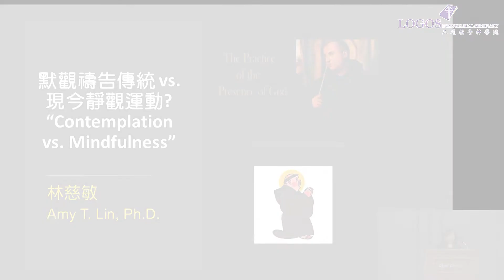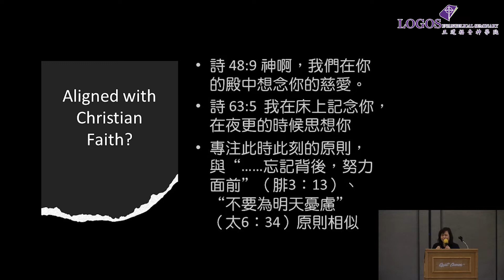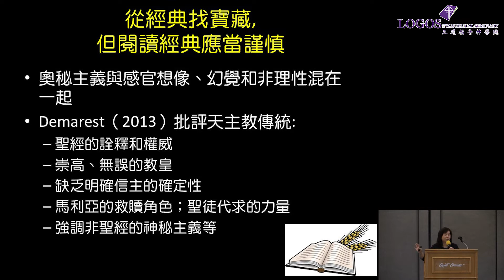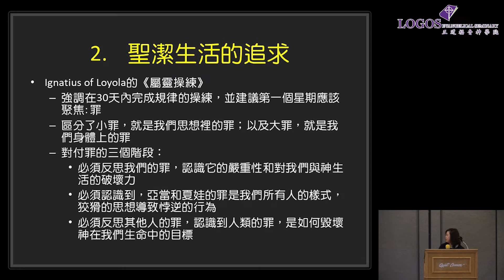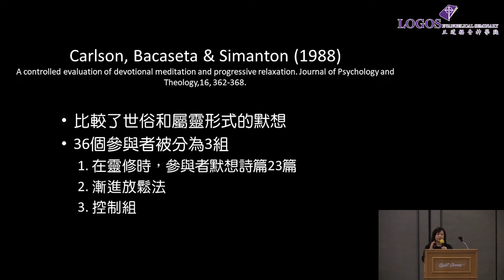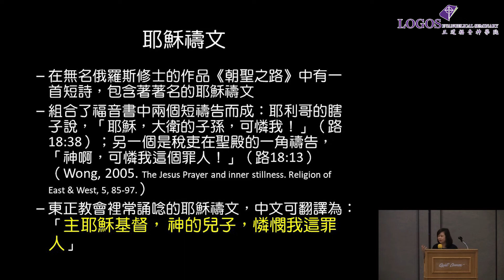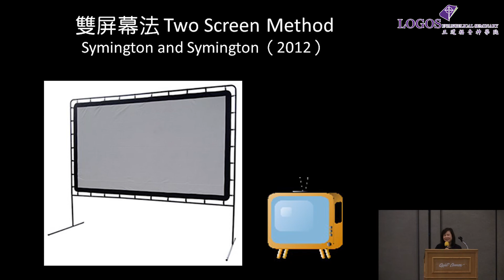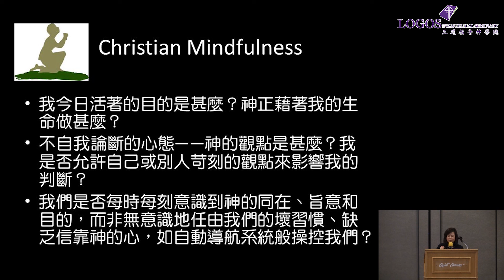《從靈開始》特會 林慈敏教授